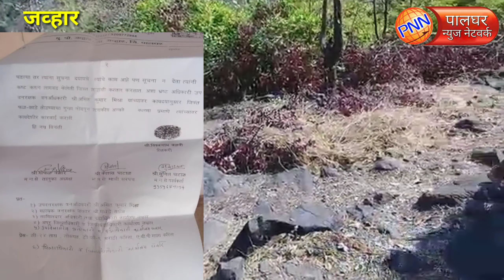जव्हार॥वनअधिकाऱ्याने फळझाडे तोडली , आदिवासी शेतकऱ्यांचा आरोप